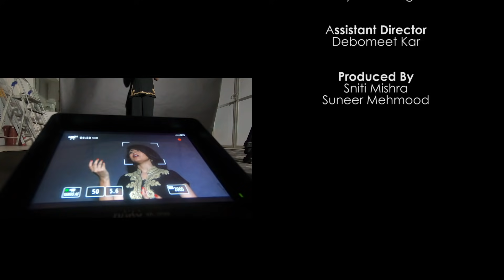Ka Karoon Sajni (Thumri) | Tribute to Ustad Bade Ghulam Ali Khan | Feat. Sniti Mishra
Beautiful classical Thumri "Ka Karoon Sajni" (A tribute to Ustad Bade Ghulam Ali Khan) in the unique voice of Sniti Mishra.

Singer – Sniti Mishra

Piano and Arrangement - Suneer Mehmood
Produced by – Sniti Mishra and Suneer Mehmood
Recorded in - R.K. Studio
Mix and Master - Tapan Deewan
Music Video Director – Sagar Sanket
Editor - Piyush Bairagi
DOP - Saleel Pednekar
Video Production - iDreamzzs Studio